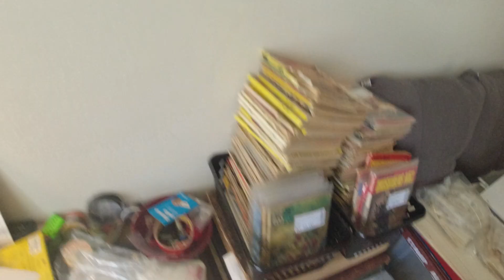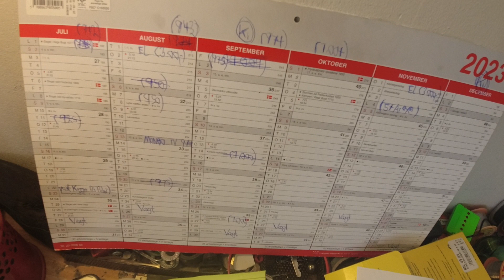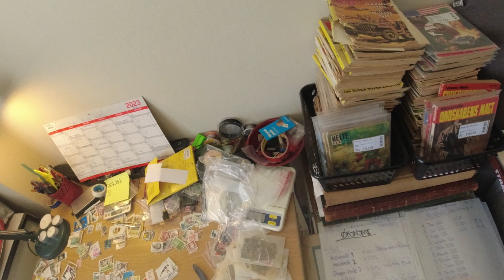MongoTV_5806 - John Venter På Bedre Tider - Del 593 - Dag 956 af 1.000 Dage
DEL 593 - Så er der kun 44 dage, til (måske) bedre tider økonomisk, fra den 1.Oktober 2023. Men det er så kun få 100 kroner måned ekstra. Men det er jo også bedre end ingenting. Min YouTube kanal MONGO TV, fylder 9 år i dag, søndag den 13.August 2023. Det næste 1 år, frem til August 2024, og lang tid efter det, den tid vil være voldsom påvirket af, at jeg hver måned, skal afdrage 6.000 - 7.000 kr. md. til min gæld, ud af en lille førtidspension, og efter min husleje og faste regninger. Så jeg vil ikke kunne gøre så meget økonomisk, det næste 1 år. Men jeg bliver nød til at prøve alligevel, og ikke bare helt opgive min ødelagt økonomi. Men nu har jeg  snart i 8 ÅR, forsøgt på, at få min gæld ned og væk. Det er ikke lykkes endnu, og efter 500.000 kroner, og 7-8 år, med afdrag  på 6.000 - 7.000 kr. md. ?? Så jeh må helt stoppe nu med, at bruge penge på kredit, og at bruge af de penge, på mine 3 kassekredit på 3 x 20.000 kroner. For ellers vil det her, bare fortsætte, resten af mit liv, til min lille økonomi, bryder helt sammen engang, og jeg ikke kan betale, og kommer i RKI, som en dårlig betaler, resten af mit liv.